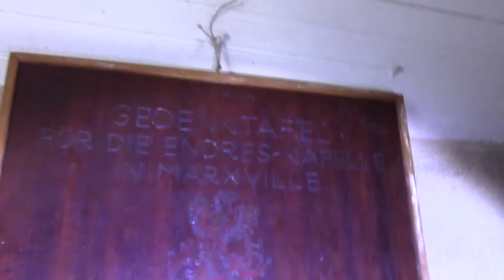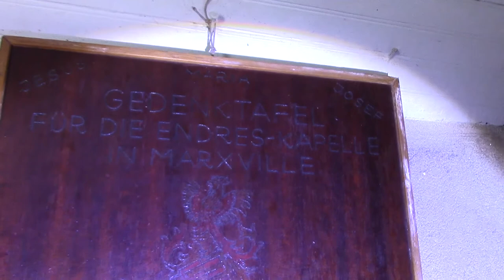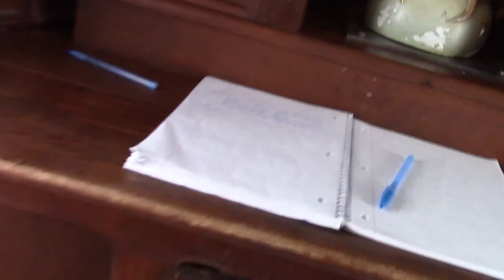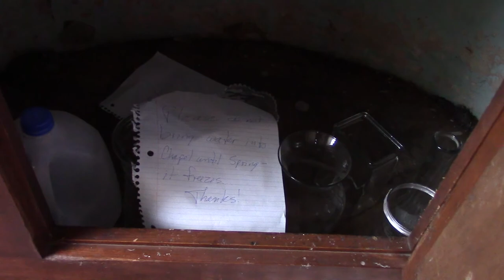I Explored A Historic Chapel and Farm Ruins from the 1800s!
Strider explores Indian Lake to visit a chapel and ruins of a farm from the 1800s.